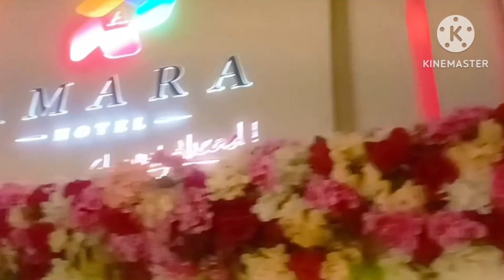B'day party celebration|magic show|learn kid magic|Chandigarh b'day party|chd birthday vlog|kid-gift